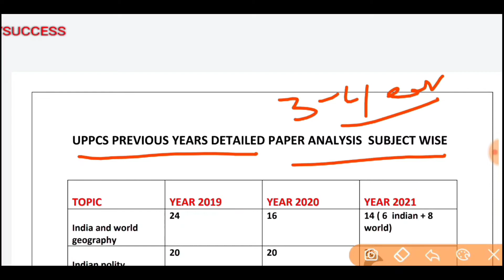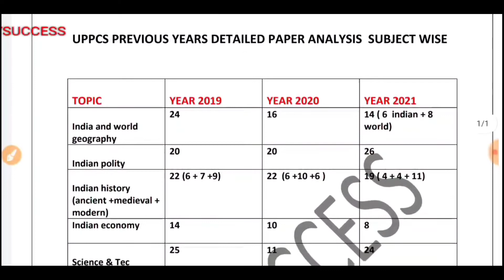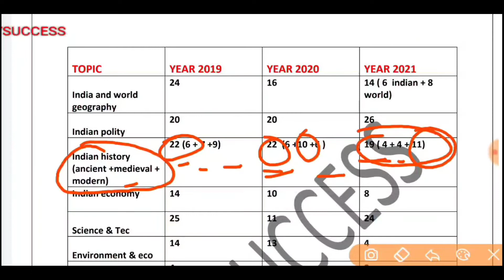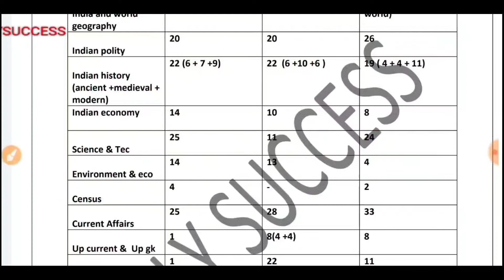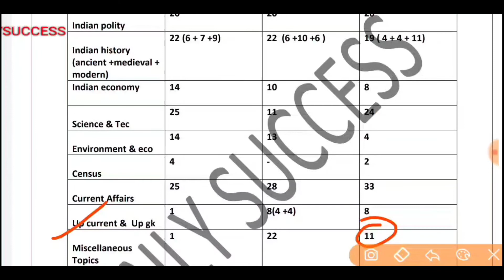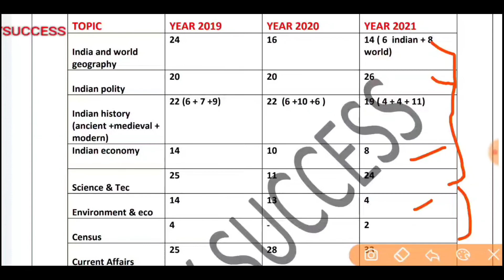uppcs pre previous year question paper detailed analysis|complete analysis|kis topic se kitne quest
uppcs pre previous year question paper detailed analysis|complete analysis|kis topic se kitne question aate hain

uppcs##previousyear paper prelims##completeanalysis detailedanalysis###2019###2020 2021 UPPCSPREVIOUSYEARQUESTIONPAPER##shorttrick##upsc pcs##psc psc SSC SSC SSC##RAILWAY##BANKIG BANKING ALLONEDAYEXAMS
Upsc magicaltrick difference##

Also join our telegram channel to get free pdf of all notes and free vedios.. Thanks

vedios highlights --

Uppsc subject wise weightage
uppsc paper analysis 2019
uppsc topic wise previous year questions pdf
uppsc paper analysis 2021
uppsc previous year paper subject wise
uppsc pre subject wise analysis
uppsc prelims subject wise weightage 2020

My aim from the beginning was to make it easier to learn new things for the people. I wanted to break the notion that you can learn things only by paying. The Hindu newspaper analysis in Hindi( UPSC/IAS).the Hindu daily daily current affairs covers important articles and editorial in depth for all exams and general studies watch the entire video to learn more about English vocabulary used in the Hindu newspaper. These English vocabulary may help students for better understanding of the newspaper as well as in their competitive exams. This lecture is a daily current affairs video lecture. Which is covering important articles and editorials.In future more diversified study material will also be provided relevant to various exam, if if your love to this channel keeps on growing,because it is only your love which will encourage and motivate me to make more use ful and relevant content in this channel video lecture is not only important for civil services exams UPSC,PCS state PCS but also other competitive exams so students watch the full video till end